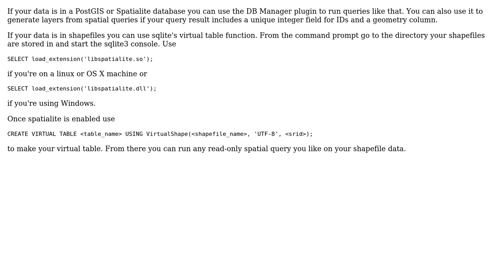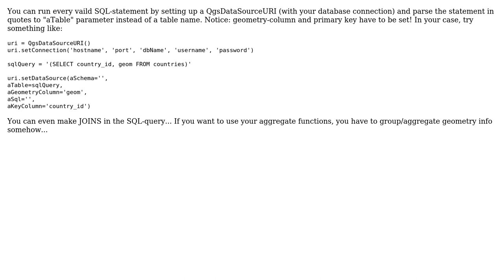GIS: How to run custom queries on vector layers and display results? (2 Solutions!!)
GIS: How to run custom queries on vector layers and display results?

With thanks & praise to God, and with thanks to the many people who have made this project possible! | Content (except music & images) licensed under CC BY-SA | Music | Images & others | With thanks to user red user HeyOverThere user Henhuy and the Stack Exchange Network Trademarks are property of their respective owners. You are responsible for your own actions.